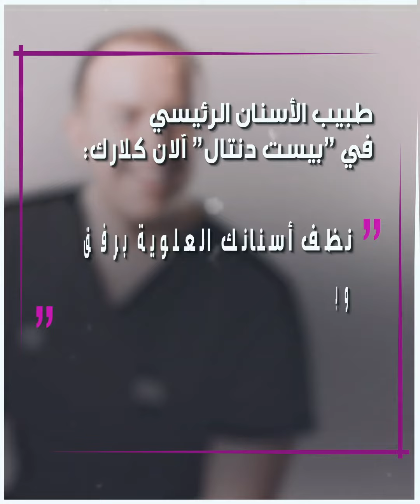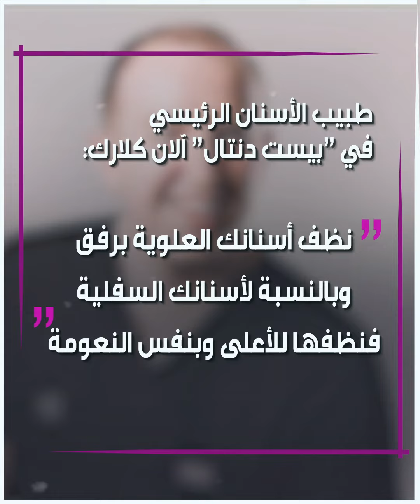عادة شائعة يجب التخلي عنها عند تنظيف الأسنان.. تعرف عليها!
هل سمعت بهذه النصيحة من قبل؟